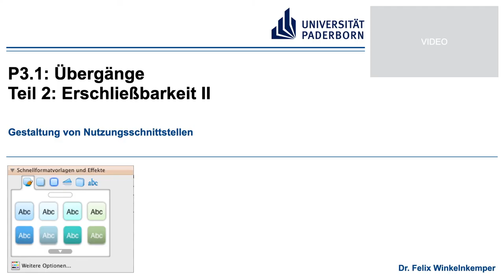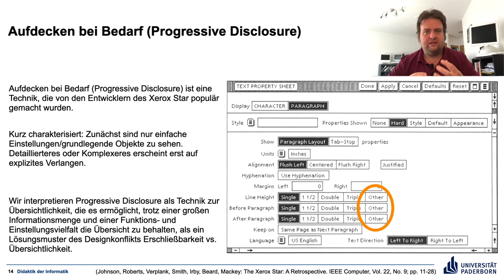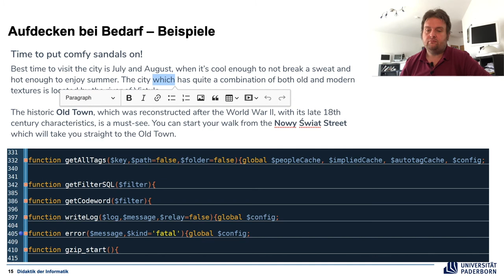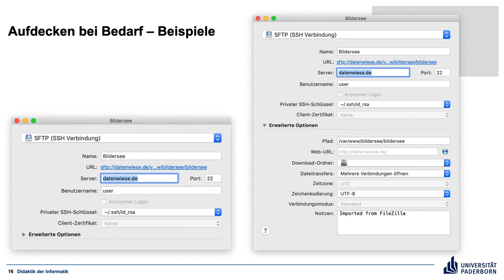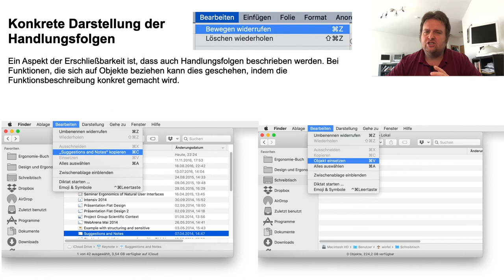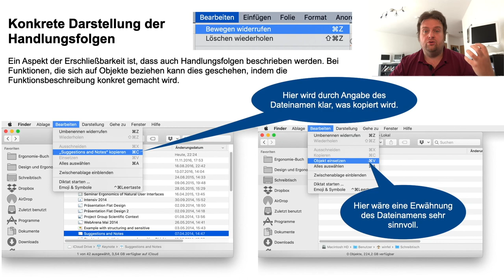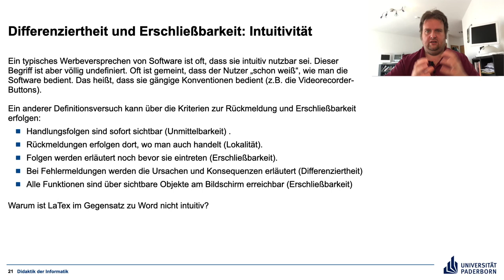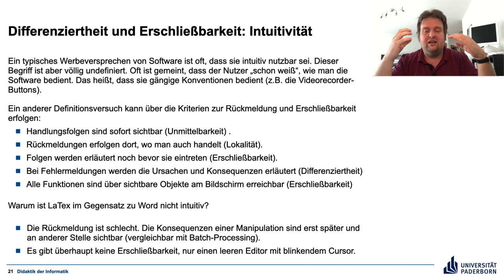P3.1 Teil 2 Erschließbarkeit II – Gestaltung von Nutzungsschnittstellen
Nachvollziehen können, was alles erreicht werden kann